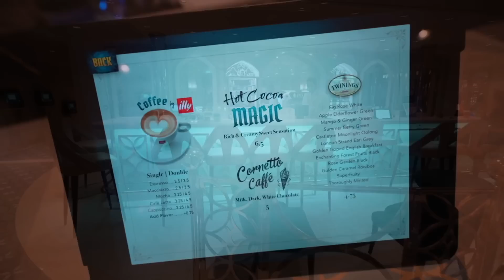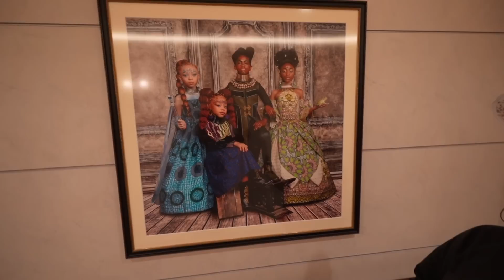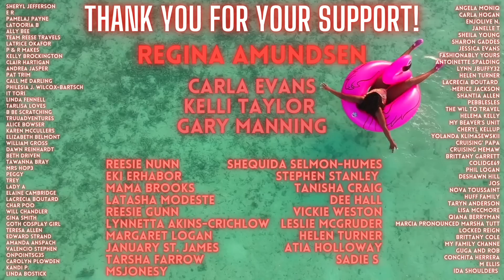Marceline Market TOUR and More DISNEY WISH Cruise Ship